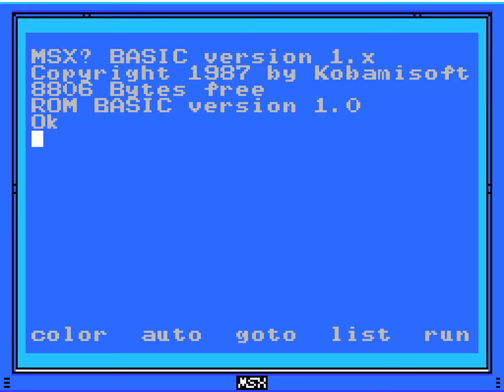La-Mulana Part 27: Mantras